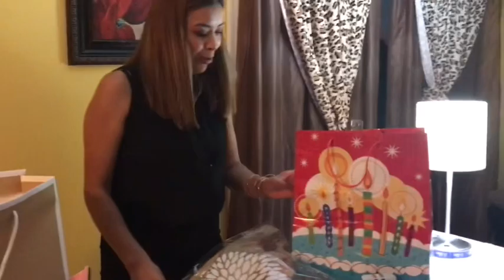Festejando el cumpleaños de Maria 🎉🎂